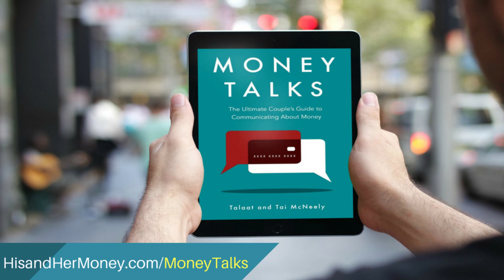Side Hustle Ideas | Make Money From Home as a Freelance Writer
When it comes to paying off debt or increasing income, some people talk about making sacrifices and working harder in order to succeed. Some people suggest taking on a side hustle to make money or even switching jobs for a better means of saving money.

On today’s episode of The His and Her Money Show, we interview Greg and Holly Johnson to talk about how to make money from home as a freelance writer.

Greg and Holly started up writing a blog about figuring out a better financial status. This, in turn, inspired them to use their writing skills to increase their income. Over time they set themselves at a position where they’d be better off quitting their jobs and instead professionally write as a freelancer.
Resources Mentioned
✅ Our New Book! - Money Talks: The Ultimate Couples Guide to Communicating about Money
Connect His and Her Money:
Talaat and Tai McNeely "America's #1 Money Couple", are Financial Educators that are on a mission to get couples on the same page financially, and to experience the joys of financial freedom. They are co-authors of Money Talks: The Ultimate Couple's Guide To Communicating About Money.

They are also the hosts of the top-rated podcast, "The His and Her Money Show". Talaat and Tai McNeely (His and Her Money) have been featured in numerous publications such as Black Enterprise, FoxNews.com, The T.D. Jakes Show, MSN.com, Essence, and Business Insider.